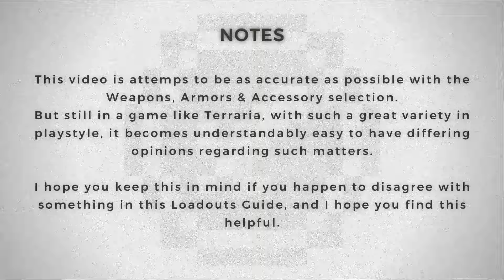Melee Loadouts Guide for Terraria (1.4.4.9)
In this video explains the best loadout for melee players in terraria 1.4.4 throughout the entire game which will be divided into eight stages. Maybe I will also make it for other classes.

Additional Note: There are two types of Beetle Armor. For those who want to focus on endurance capabilities, you can use the Beetle Shell. For those who focus on dealing a lot of damage, you can use the Beetle Scale Mail.

Stages:
00:00 PRE-BOSSES
00:35 PRE-SKELETRON
01:06 PRE-WALL OF FLESH
01:37 PRE-MECH. BOSSES
02:13 PRE-PLANTERA
02:49 PRE-LUNATIC CULTIST
03:25 PRE-MOON LORD
04:01 POST-MOON LORD
04:37 NOTES

Leave a like if you find it helpful, comments if I missing something and considering to subscribe so that will motivated me to create more of Terraria videos in the future.